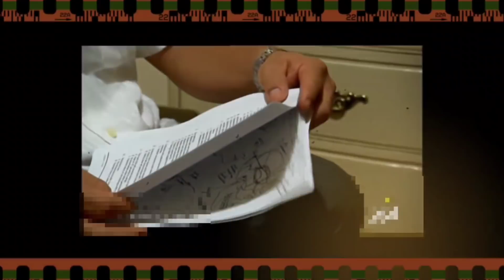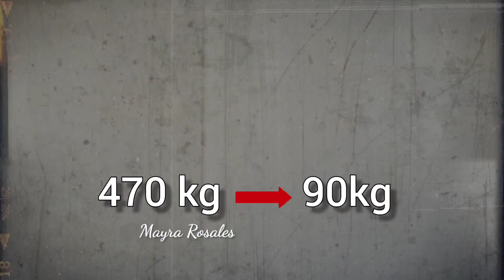WANITA KELEBIHAN BERAT BADAN YANG BERBAHAYA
MAYRA ROSALES

Kisah kakak baik hati yang mendapat hadiah berharga berkat membantu adiknya yang jahat

Semoga kasus ini dapat menjadi pelajaran bagi kita semua.